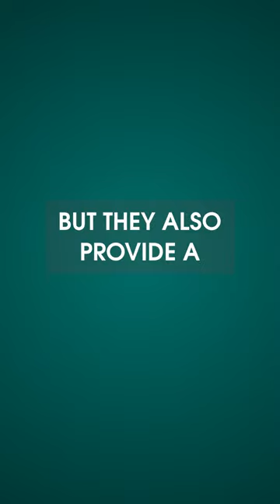Why are giggle glasses the funniest invention ever? giggle glasses the chuckling eyewear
Why Are Giggle Glasses the Funniest Invention Ever?
Giggle Glasses are a fantastic invention that combines science and laughter to create a whole new way of seeing the world. These special glasses, invented by Professor Gigglesworth in 2018, make everything you look at appear funny, causing uncontrollable giggles. Whether youre looking at your friends, pets, or even everyday objects, Giggle Glasses turn the ordinary into the extraordinary with their magical chuckling effect.